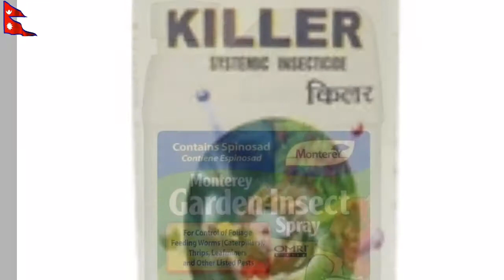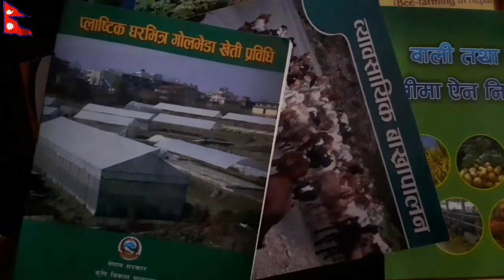How to protect our plant from insect. (Nepali)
Watch video very carefully. It helps you very effectively in your vegetable garden. There are a lot of benefit insects around us, who eats that insect which is harmful for our garden.